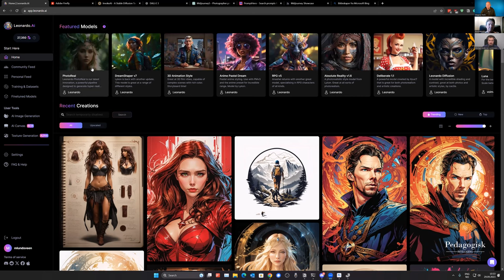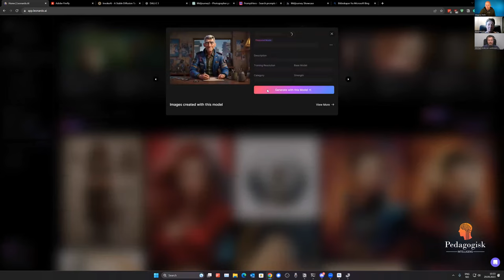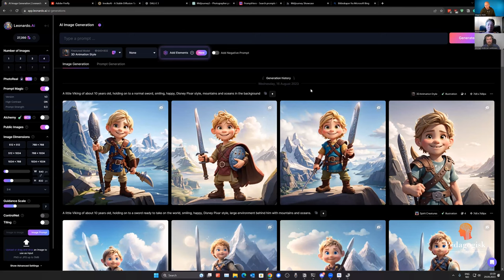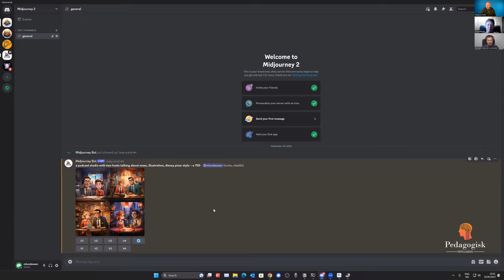Pedagogisk intelligens – episode 26 – Lage bilder med kunstig intelligens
I denne episoden av podcasten har vi besøk av Michael A. Lundsveen, senior ingeniør på Fakultet for informasjonsteknologi, ingeniørfag og økonomi på HiØ. Han har arbeidet mye med generering av bilder i ulike KI-verktøy, og deler noen erfaringer og tips fra området. Av spennende utvikling vi vil se i nær framtid kommer for eksempel muligheten for at ChatGPT lager ledetekst for generering av bilder for deg gjennom din tekstlige beskrivelse.  Er tiden hvor vi kjøper bilder til bruk forbi – og hvor vi i stedet kan få skreddersydde, unike bilder tilpasset akkurat det vi ønsker å formidle? Og hva skjer med opphavsretten? Dette er noen av spørsmålene vi diskuterer i denne episoden. Vi ser også på kjente verktøy som Leonardo, Midjourney, Dall-E (2 og 3), Bing Image Creator og Stable Diffusion.